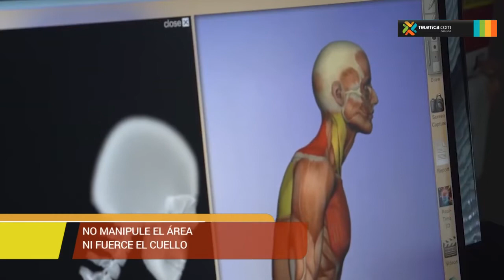Causas y tratamientos de la tortícolis